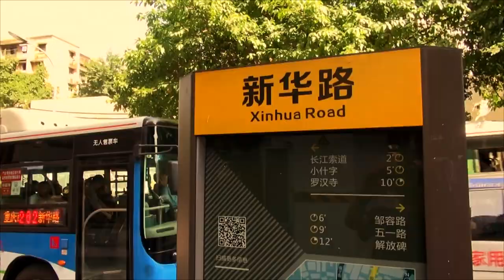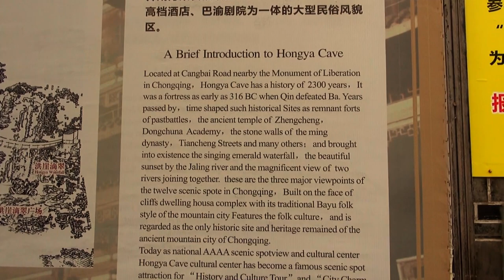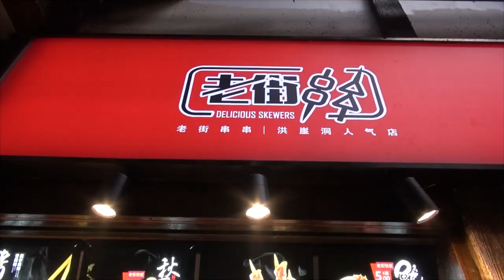A Day exploring Hongyadong in Chongqing, China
Chongqing is the largest municipality in Southwest China with more than 30 million people.
Known as the Mountain City, it has maintained rapid economic growth and development, while still preserving its natural environments.  We walked around the bustling city streets and explored the markets and Hongyadong area.  Until 20 years ago, Hongyadong was home to the working class of Chongqing with its distinctive stilted buildings.